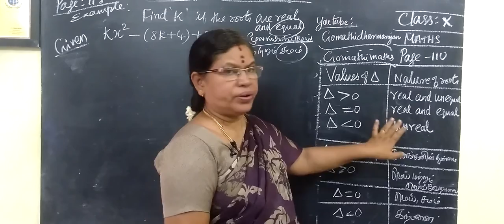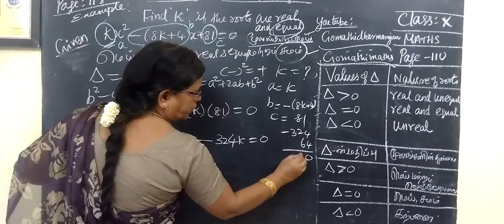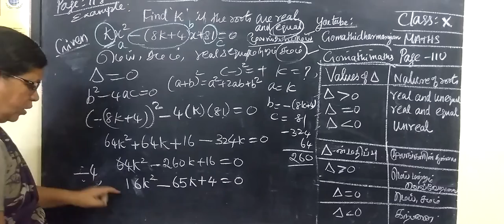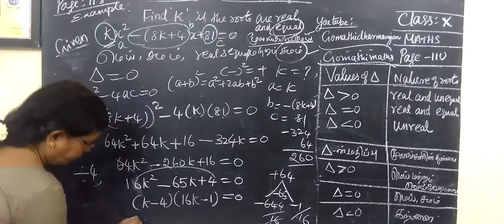TN class 10 maths example 3.42-ii Chapter 3 Algebra ‎@Gomathidharmarajan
TN class 10 maths example 3.42-i Chapter 3 Algebra ‎@Gomathidharmarajan